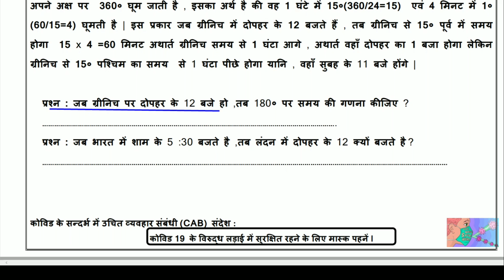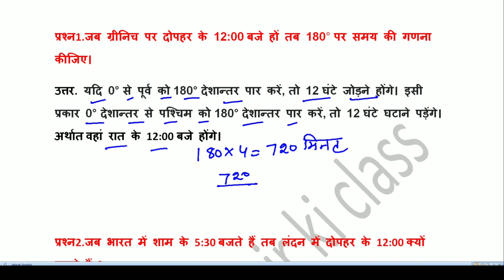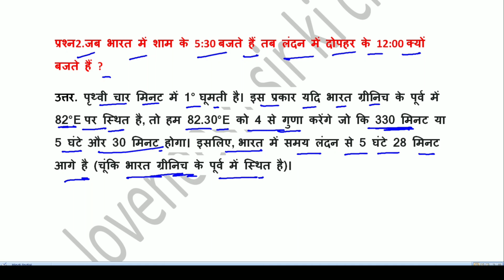Worksheet 23 sst class 6 (23/9/21)Hindi Medium / worksheet sst class 6 / Social science worksheet 23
Answers are given(उत्तर दिए गये हैं), This worksheet is about worksheet 23 Social science देशांतर और समय (longitude and time)